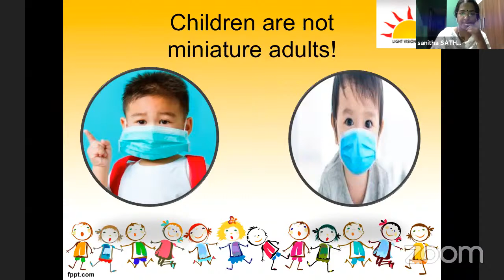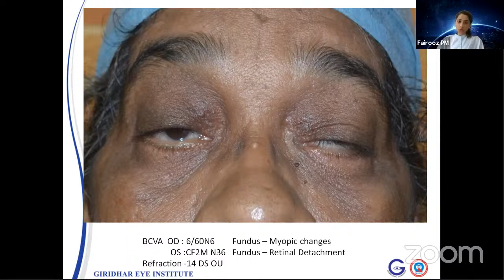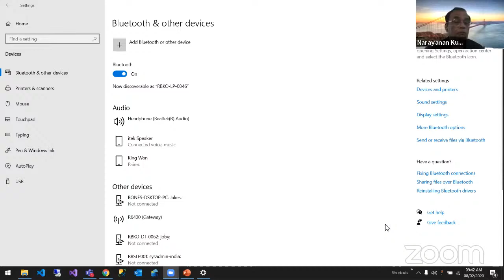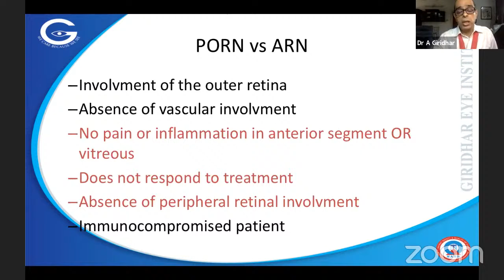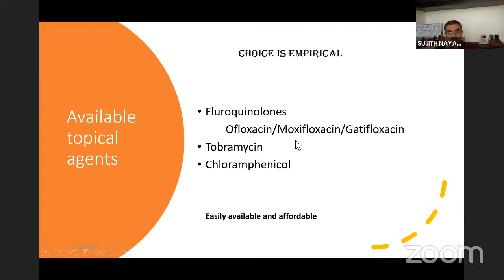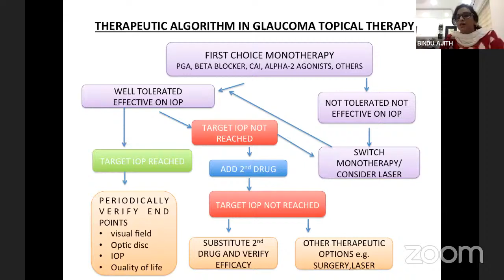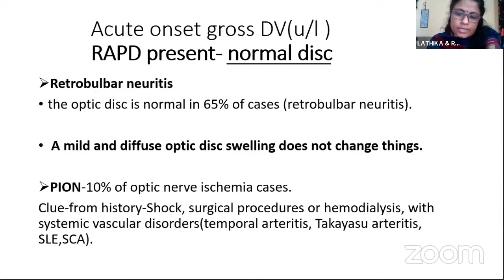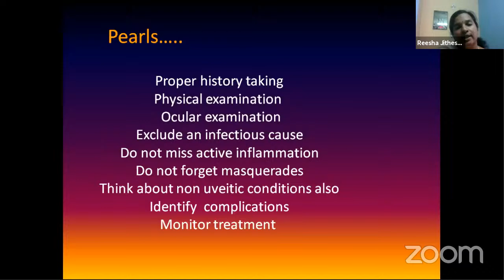Cochin Ophthalmic Club, August Ophthalmica, Preferred Protocols, Practices, Perspectives